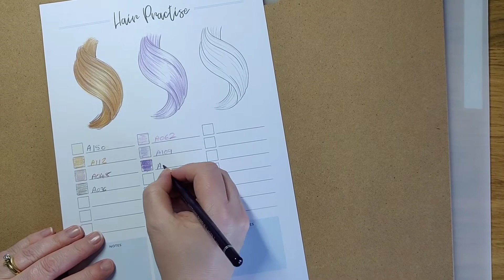Speed Colouring Hair Practise Using Arteza Coloured Pencils - Purple Hair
x5 speed, silent video

I'm aware that Arteza have recently re-numbered their pencils. I have an older set so I've put the new numbers in brackets.

Purple Hair
A062 (A408)
A109 (A409)
A088 (A416)
A120 (A015)
A024 (A001)

Blonde Hair
A150 (A100)
A112 (A116)
A048 (A305)
A036 (A307)

If you think I'm doing something wrong, I probably am. I'm fairly new to this!